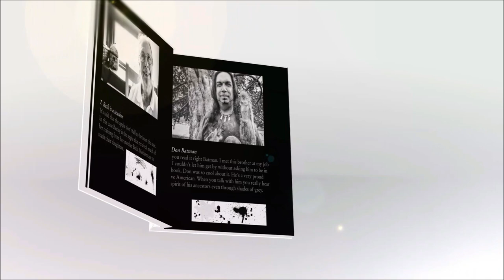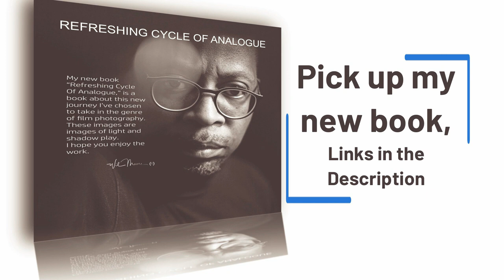Canon EOS R Long Exposures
Welcome back to the channel. In this video I share shots and sand while doing long exposures on my new EOS R mirrorless camera. So sit back and enjoy the video.

Gear used:
Canon EOS R Mirrorless
17-35mm Lens
10 stop ND Filter
Sturdy Tripod

Ceeling Like Ibiza